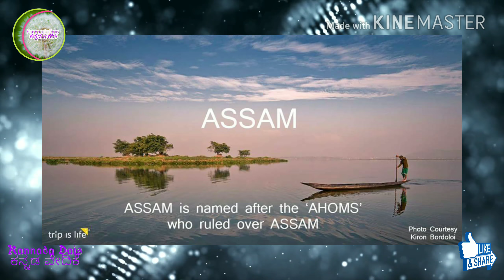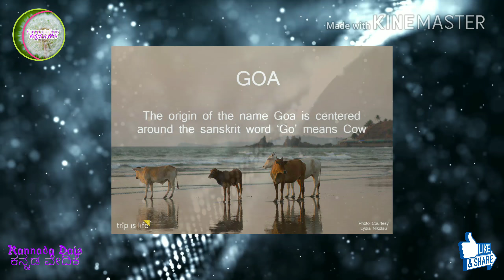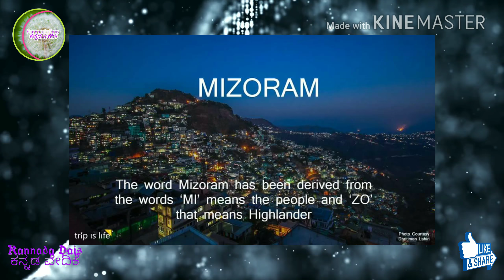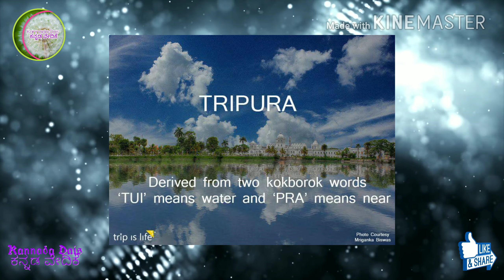How The 29 Indian States Got There Name Kannada Dais